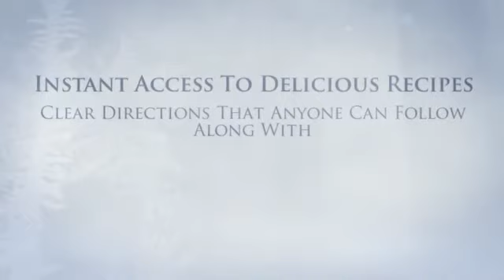best ever crock pot beef stew